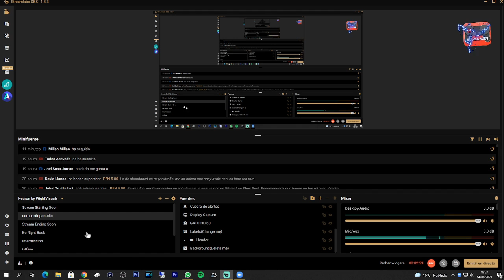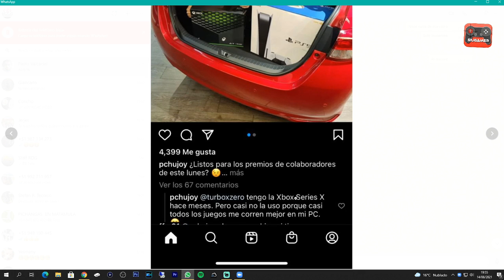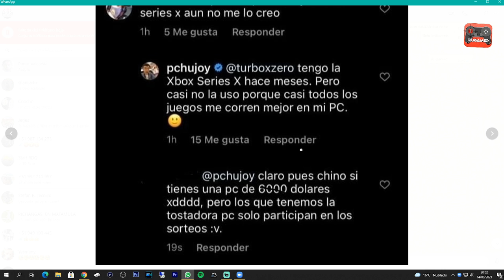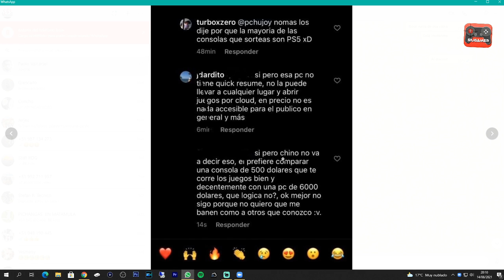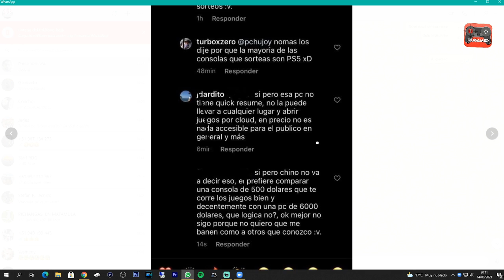"PILLIN VANIDON" EL DICTADOR GAMER ARREMETE CON BANEOS A QUIEN LO CUESTIONE.¡VERGUENZA DE VENDEDOR!